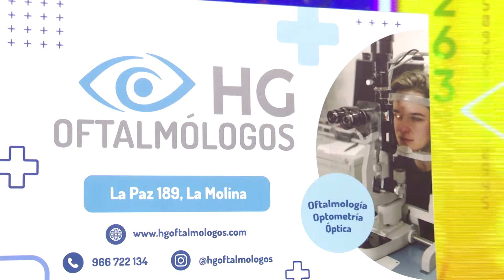Tu Mejor Compra - AGO 26 - 3/3 - DISTORSIONADOS | Willax